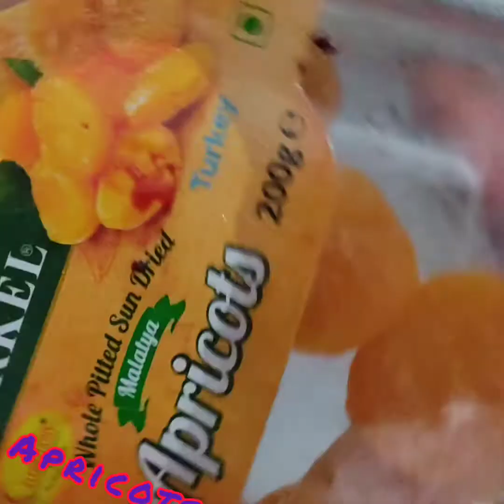Remove wrinkles&Dark spots quickly!!beauty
മുഖത്തെ കറുത്ത പാടുകളും ചുളിവുകൾ മാറാനും. കണ്ണിനു താഴയുള്ള കറുത്ത പാടുകൾ മാറാൻ best home remedy.വീട്ടിൽ ചെയ്യാൻ കഴിയുന്ന ഹോം remedy.. Ingredients 1.beetroot 2.carrot 3.apricots 4.almond ഇത്രയും നന്നായി മിക്സിയിൽ അടിച്ചു drink ആക്കാം. ഈ drink രണ്ടു spoon എടുത്ത് കോട്ടൺ തുണിയിൽ മുക്കുക, അതിനു ശേഷം തുണിയിലെ വെള്ളം മാറ്റിയയത്തിന് ശേഷം മുഖത്തു mask മാതിരി apply ചെയ്യുക. ഒരു 4 മിനിറ്റ് ശേഷം cloth മാറ്റിയിട്ടു aloevera cut ചെയ്തു facil apply ചെയ്യുക.1 മിനിറ്റ് ശേഷം face wash ചെയ്യുക. Total 5 മിനിറ്റ്. Drink കുടിക്കാനും faceil apply ചെയ്യാനും best.